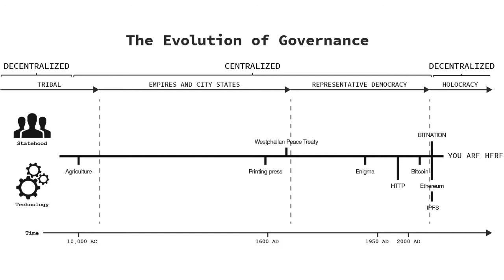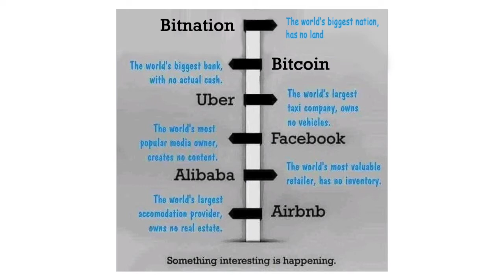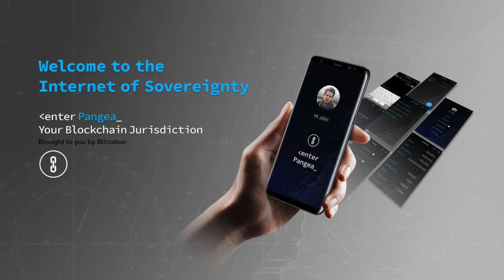Post Nation States and BITNATION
Futurist Benjamin J Butler and COO of BITNATION James Tempelhof continue their discussion of the future of the nation state. This time James focuses more on BITNATION and its token sale.